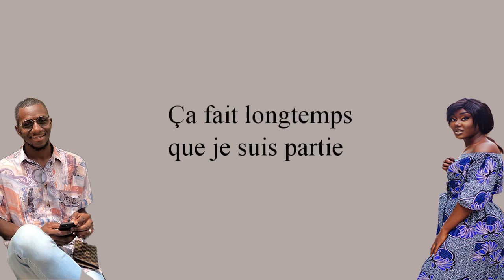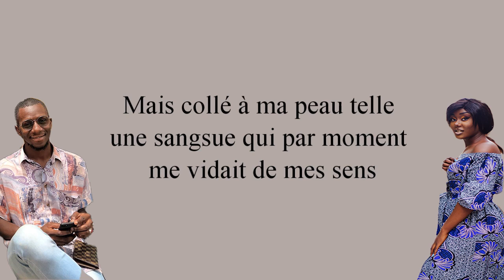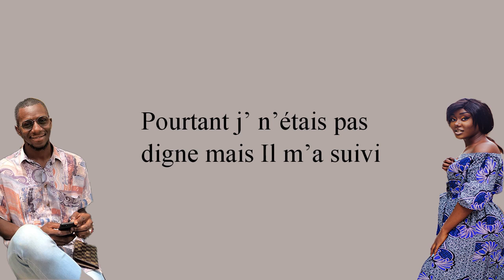Todâ - Ed Naomi feat Jeffrey Yoan (Lyrics)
Jérémie 32:27,
C’est moi qui suis l'Eternel, le Dieu de toute créature.
Y a-t-il quoi que ce soit de trop difficile pour moi?
Pour tester vos connaissances de la Bible en répondant à un questionnaire chaque semaine.
Activer la cloche de notification afin d'être notifié chaque fois qu'on post un nouveau contenu.